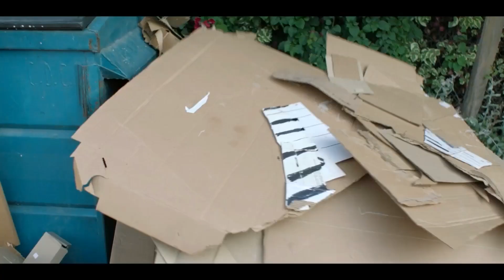Random Villain Defeats LXXIII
Alexis・Kerib from SSSS.Gridman
Sibyl from Agents of SHIELD
Nathaniel Malick from Agents of SHIELD
Terry Milkovich from Shameless
Speedrunner Mario and Speed Demon from Something About Super Smash Bros.: The Subspace Emissary
Carl the Grim Rabbit from Wabbit
Namaari from Raya and the Last Dragon
The Minotaur from Dave Made a Maze